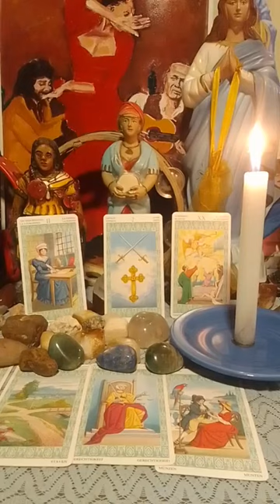Montevideo Uruguay tarotista theworld